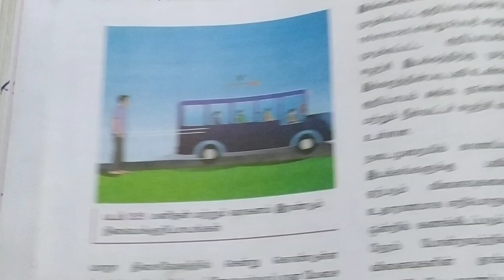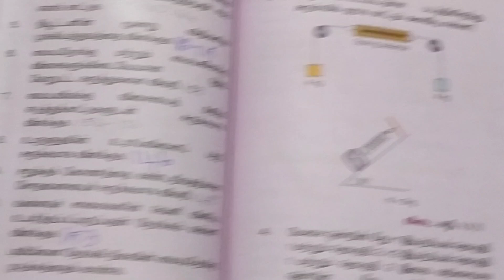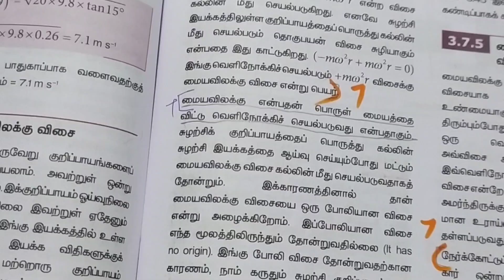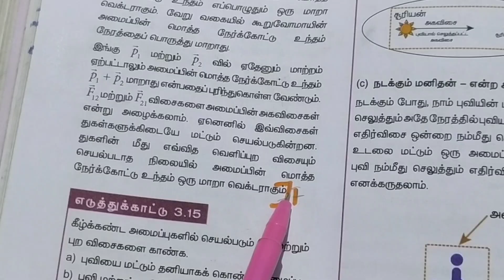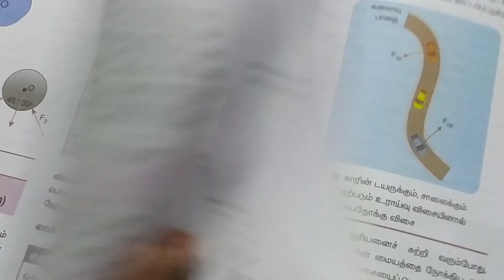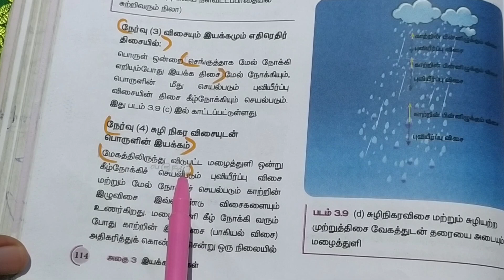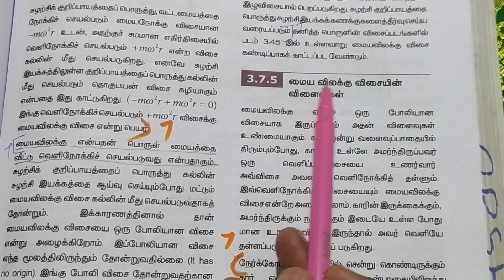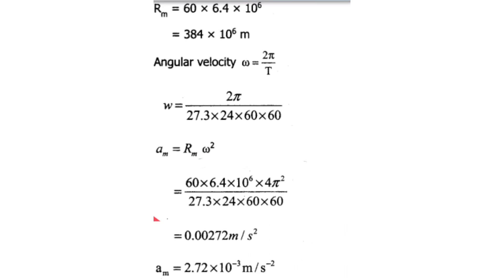11th Physics unit 3 book back answers in Tamil medium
11th physics chapter 3 book back answers
Tamil medium